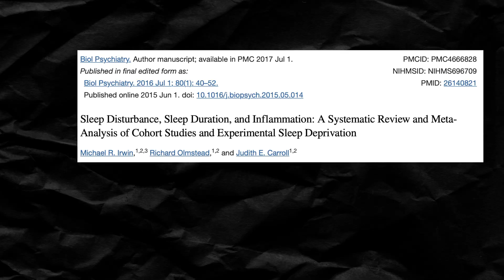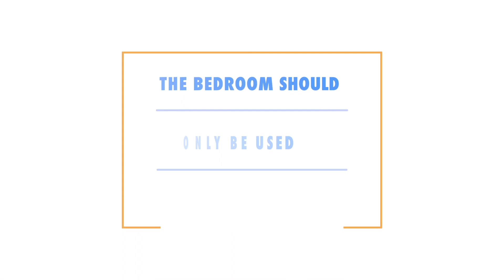3 Surprising Things Worsening Your Insomnia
You might think these 3 things help sleep, but you'll be surprised to learn that they can actually worsen your Insomnia.

My patients often realise that these are the biggest mistakes holding them back in their journeys to beat insomnia, and in this video I explain exactly how you can beat conquer them too!

Intelligent Sleeper is a community for busy, working people who are determined to make Better Sleep a priority in the chaos of normal life.